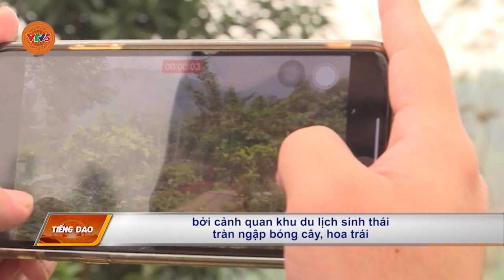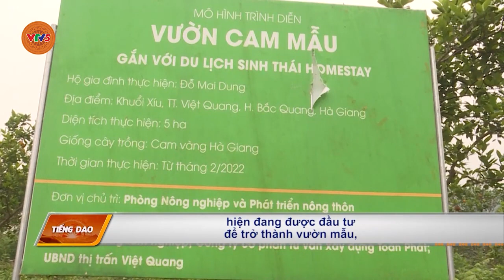[TIẾNG DAO] HÀ GIANG PHÁT TRIỂN DU LỊCH SINH THÁI, DU LỊCH XANH | VTV5